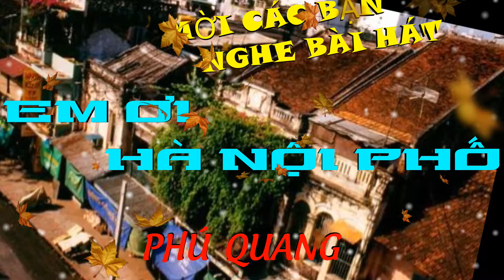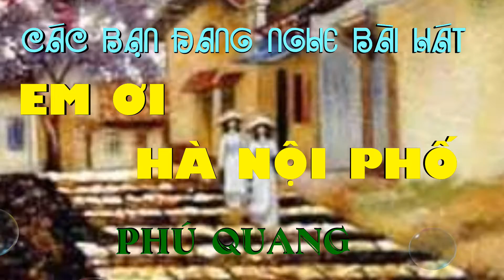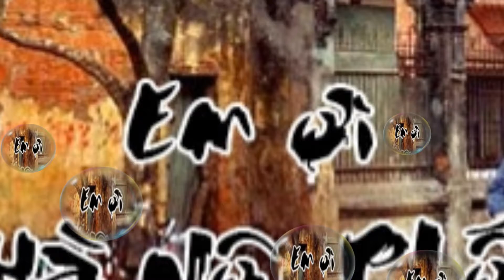MR CƯỜNG HÁT EM ƠI HÀ NỘI PHỐ